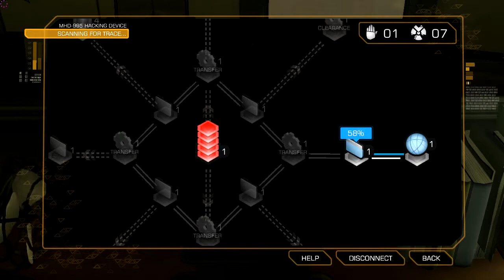Deus Ex Human Revolution MultiPlaythrough Part 25 - Police Station Hacking, Cells, Zeke